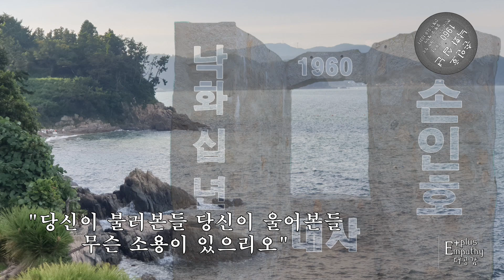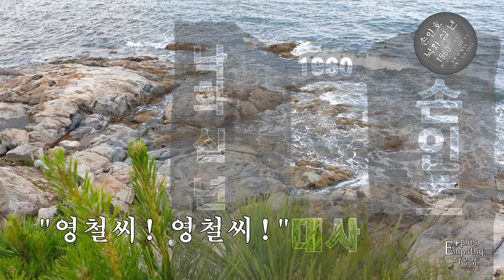손인호의_엘피판 ♬(1960년) 낙화 십 년(대사) ▷현인남 작사 / 이재현 작곡 ▷발매 및 제작사 : (1960) 신세기 SLB-10311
*옹달샘 추억의 옛노래에서
*사진 배경 거제시 장목면에 있는 매미성
[대사]
"여보! 울지를 마세요!“

”십 년 전 당신에게 버림을 받은
월례는 무덤 속에 있는 몸“

”당신이 불러본들 당신이 울어본들
무슨 소용이 있으리오“

”무덤 속이나마 당신의
행복을 빌며 고이고이 잠들겠나이다“
”영철씨! 영철씨!"